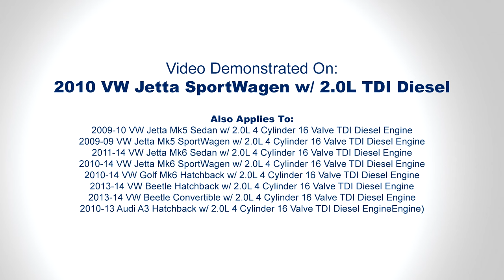How To Change VW Jetta Oil & Filter 2.0 TDI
VW Jetta oil change on 2010, 2011, 2013, and 2014 2.0L TDI engines (Mk5 and Mk6 Sedan and SportWagen). Step-by-step procedure on how to change VW Jetta motor oil and oil filter. Wondering what oil to use in the 2.0L TDI VW Jetta? How much does it cost to change the oil in a VW Jetta?  DIY with Blauparts VW Jetta oil change kit which includes the correct amount of SAE 5W30 VW 507 00 spec TDI VW Jetta oil type and Mahle filter. The 100% fully synthetic RAVENOL VMP 5W-40 Motor Oil features RAVENOL's USVO and CleanSynto technologies and carries OEM approval for the VW 507 00 spec; maximizing your VW Jetta engine life span.

VW Jetta Engine Oil Change Capacity: 4.3 liters or 4.5 quarts
Recommended VW Jetta Oil Change Interval: 10,000 miles. Only when using approved VW 507 00 spec engine oil.